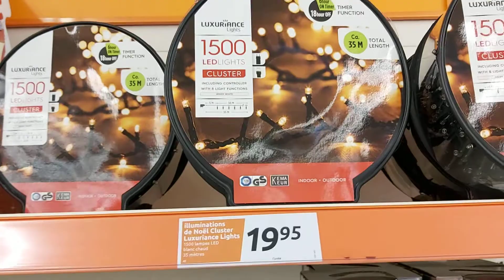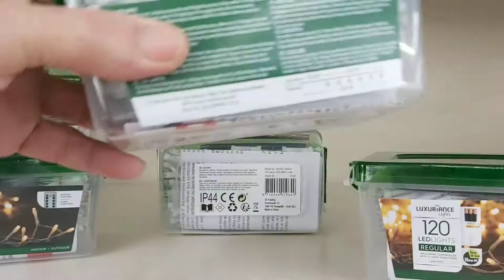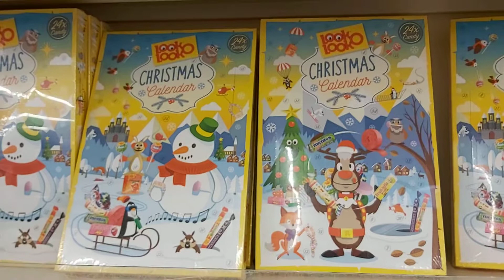LES DÉLIRES DE MÔNIKA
ACTION TIGNIEU jameyzieu 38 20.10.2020 PROMO